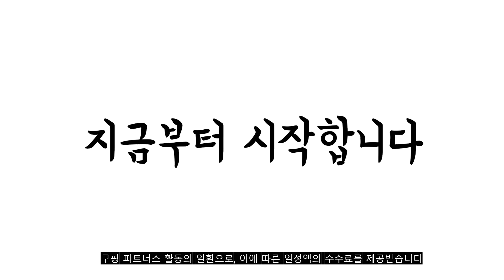광고 2022년 가장인기있는 tv선반 추천 판매순위 TOP10 가성비 평점 후기 비교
❤️❤️❤️광고 2022년 가장인기있는 tv선반 추천 판매순위 TOP10❤️❤️❤️
1위. 제이디퍼니처 레미 1200 거실장, 화이트 [50,820원]

2위. 솔피 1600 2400 확장형 거실장 티비다이 7color, 02.그레이화이트 [88,900원]

3위. 데코퍼니쳐 NEW 다비 거실장 1200 도어형, 우드 [52,370원]

4위. 데코퍼니쳐 NEW 다비 거실장 1200 도어형, 우드화이트 [52,370원]

5위. 제이디퍼니처 레미 오픈 800 거실장 800 x 300 x 300 mm, 메이플 [67,000원]

6위. 장인가구아이브 피오레 거실장 확장형 방문설치, 메이플 화이트 [149,000원]

7위. 솔피 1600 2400 확장형 거실장 티비다이 7color, 04.매트블랙 [97,000원]

8위. 제이디퍼니처 레미 800 거실장 800 x 300 x 300 mm, 메이플 화이트 [41,660원]

9위. 데코퍼니쳐 DG데코 거실장 1200, 그레이 + 화이트 [42,900원]

10위. 솔피 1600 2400 확장형 거실장 티비다이 7color, 01.오크화이트 [88,900원]